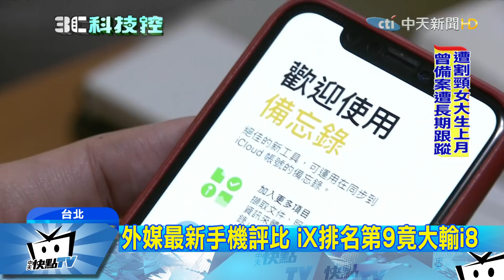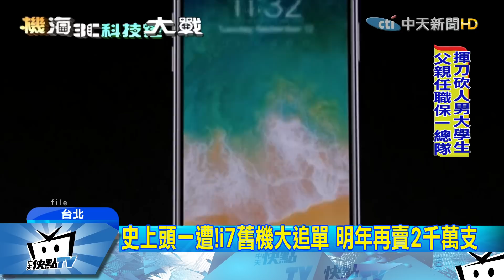20171211中天新聞 測電池續航力、耐摔度 外媒評iX性能不如i8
才剛開賣一個多月的iPhone X，一度在世界各地，掀起搶購熱潮，但買氣其實已經悄悄出現衰退跡象，傳出相關零組件訂單，上個月已經大減3成，而國外媒體做的手機評比，iPhone X排名，也輸給iPhone 8，主要就是因為售價太高，以及續航力和耐摔度，也都不如i8。